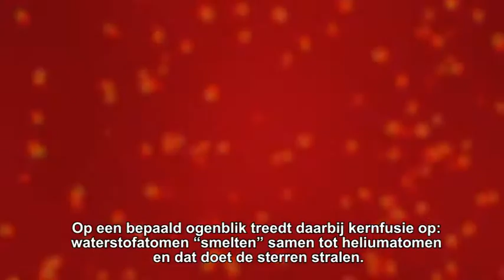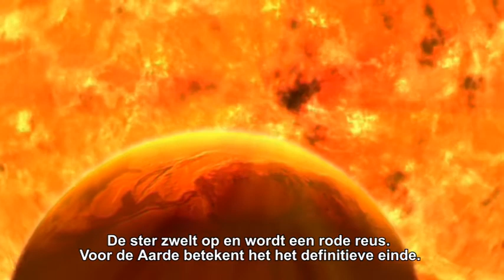Leven en dood van sterren